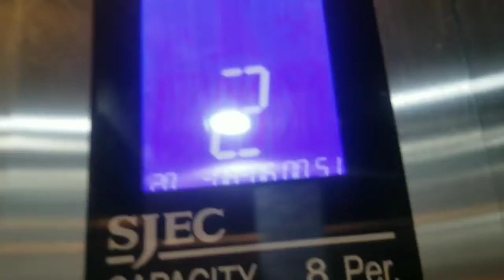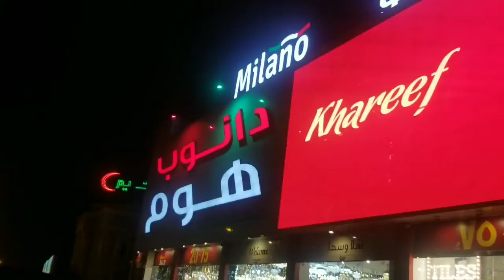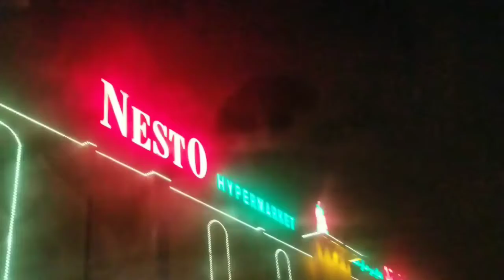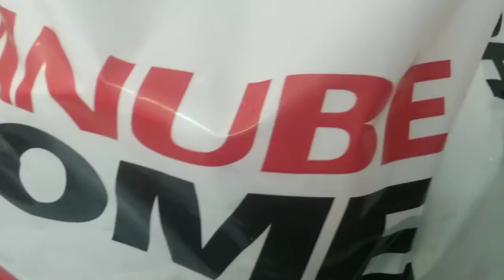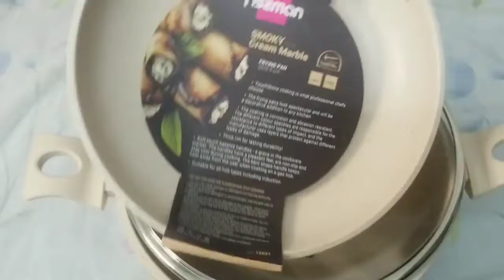Ek youtuber ki Baat sun ker bhut afsos hoa | Shopping vlog | Daliy Routine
Watch this video to know how well your mental health is.

Instagram follow👇🏻

sopping k liya what's app group join

🍀Cooking Channel ➡️ Rukhsana food secrets 👇🏻

🍀Vlogging channel ➡️Rukhsana masood Daliy Routine 👇🏻

🍀Health and Beauty tips channel➡️Remedies With Rukhsana 👇🏻

rukhsana masood daily routine
rukhsana masood daliy routine
jina taqdeer mein hota hai utna milta hai
ek maa k liya beti ki mohabbat kiya hoti hai
ek maa k liya beti ki mohabbat kiya hoti h
my frst vlog - will you watch me
har wagt youtube video bus ker du khuch
khudi ko kar buland itna ke har taqder se
rukhsana masood
my first vlog - will you watch me